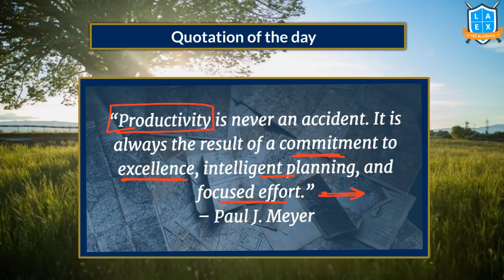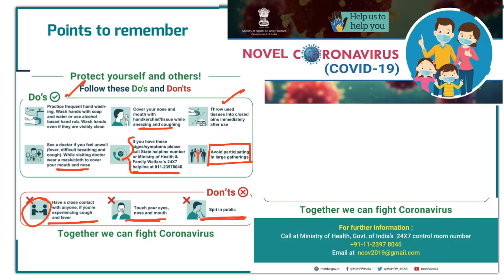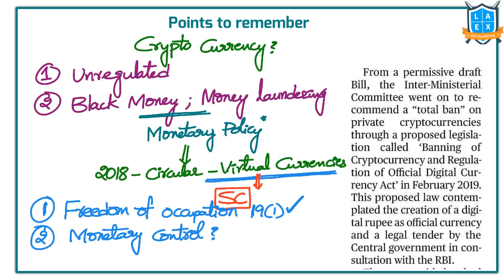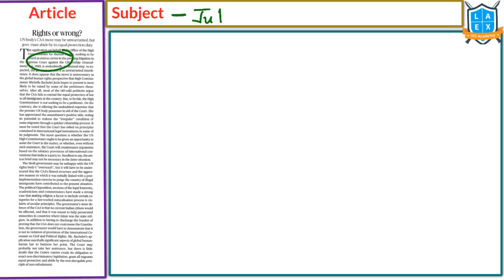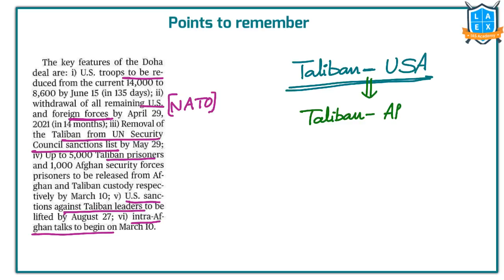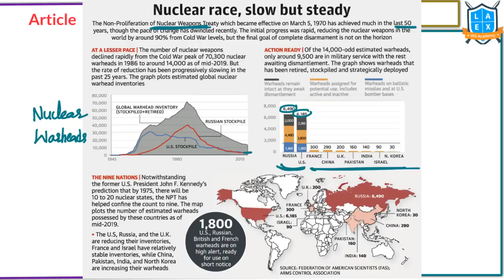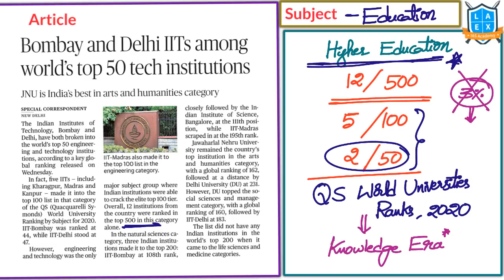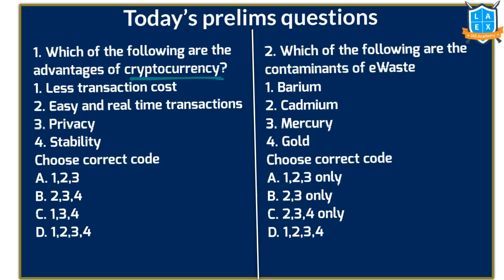Telugu (5-3-2020) Current Affairs The Hindu News Analysis | Mana Laex Mana Kosam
1. COVID-19 cases rise to 29 in india - 02:39
2. SC frees trade in cryptocurrencies,annuls RBI curb - 05:32
3. E-waste recycling has doubled,says centre - 12:07
4. Rights or wrong? - 16:19
5. The sum and substance of the afghan deal - 19:44
6. Dark tales in Andhra Pradesh's IIT Success story - 22:41
7. What Kejriwal should have done  - 24:29
8. Nuclear race, slow but steady - 26:39
9. Bombay and Delhi IITs among world's top 50 tech institutions - 30:43
10. 'india committed to two-state solution' - 32:40
11. Nod for changes to companies act for decriminalising offences - 35:22
12. Today's Mains Question - 37:22